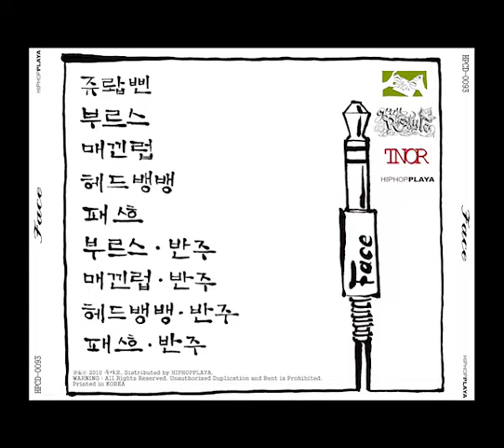헤드뱅뱅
총 제작 : fa'ce

제작감독 : fa'ce
타령 : 오(전곡) 임효진(매낀럽)
글 : 오(Outlaw)
곡 : fa'ce
장단과 가락 : 원(droid)
기타 연주 : 원(droid)
건반 연주 : 원(droid)
녹음 및 섞기 : 원(키스톤 녹음실, 비언드스타즈 녹음실, 스카이워커스 녹음실)
녹음 도움 : 성주현, 임홍진, 박은정

시각화 : TNOR ink Gray-R(Two-ballz)

유통 : 힙합플레이야

최종 기준 섞기 : 최효영 소리자비 (소닉코리아)